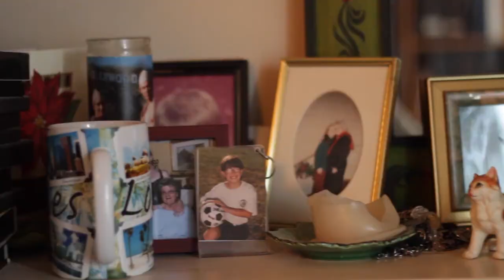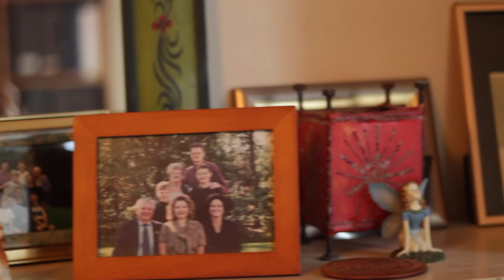Parlour to Parlour, Episode 50 Performance - Dave Mihaly, "When You Leave It All Behind"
A long-time San Francisco resident by way of New Jersey, Dave Mihaly has been adding his unique take on rhythm to a wide variety of jazz, rock and folk groups while maintaining a healthy output of his own compositions with his Shimmering Leaves Ensemble. Not only that, Dave is a magical conversationalist whose words - most often when not under the glare of a camera or the intrusion of a microphone - naturally roll off his tongue in seemingly fully realized poetry.

This performance of "When You Leave It All Behind," from Dave Mihaly's 2013 Shimmering Leaves Ensemble release 'Rivers', was recorded at Dave's home in San Francisco, California on December 7, 2013.